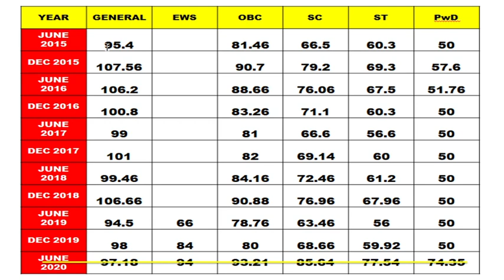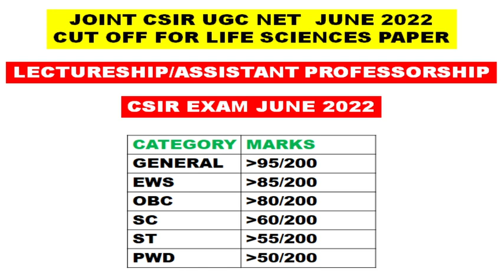Lectureship CUT OFF marks||CSIR JUNE 2022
Correct this mistake in video(Duration:2.37)
Sorry students.
Marks out of 200,i said marks out of 100